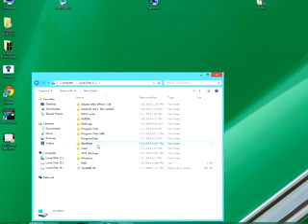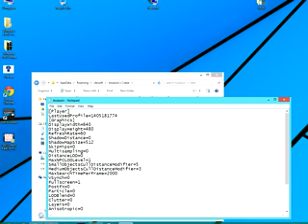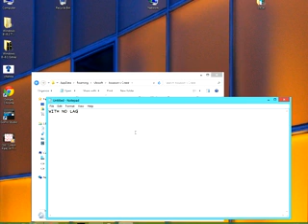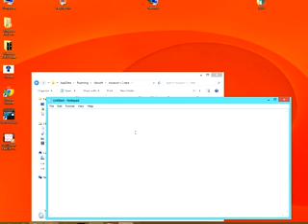Lag Fix for Assassin's Creed 1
JUST COPY THESE SETTINGS ON UR ASSASSIN.ini BY DELETING THE PRE-EXISTING

[Player]
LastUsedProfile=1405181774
[Graphics]
DisplayWidth=640
DisplayHeight=480
RefreshRate=60
ShadowDistance=0
ShadowMapSize=512
SkipMips=0
Multisampling=0
DistanceLOD=0
MaxNPCLODLevel=1
SmallObjectsCullDistanceModifier=5
MediumObjectsCullDistanceModifier=3
MaxSearchTimePerFrame=2000
VSynch=0
Fullscreen=1
PostFX=0
Particle=0
LODBlend=0
Clutter=0
Layers=0
Anisotropic=0
AlphaTest=0
DistanceLODEnabled=1
ProcessBoneModifiers=0
AdvancedDynamicLighting=0
[Performance]
MaxNumNPCs=60
[Startup]

HOPE ITS RUNNING WITHOUT LAG.